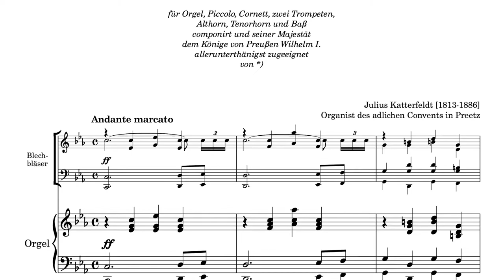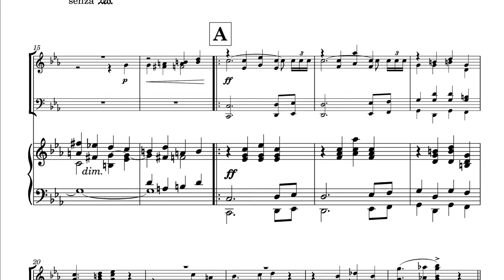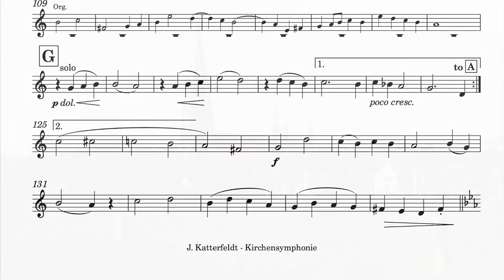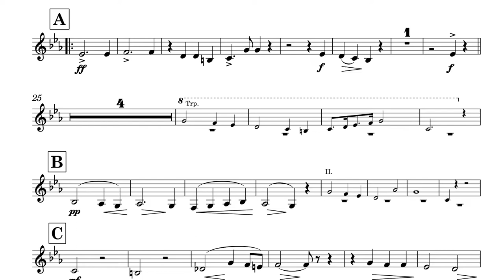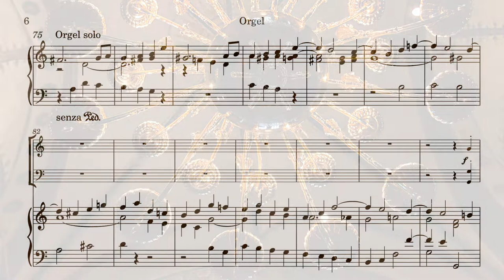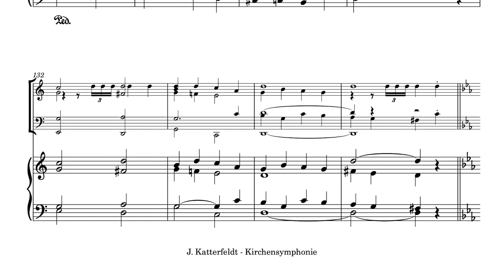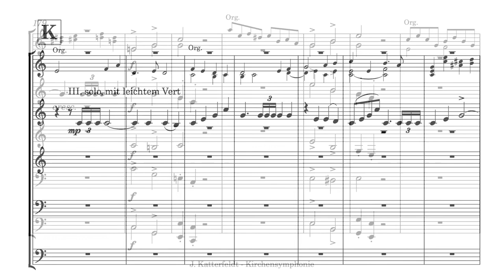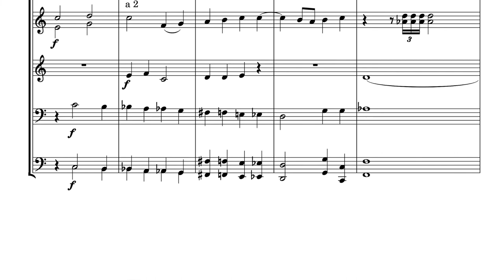Julius Katterfeldt - Kirchensymphonie, opus 18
Julius Katterfeldt was born in Wandsbek in 1813. Wandsbek was not yet part of Hamburg at that time. His father Johann Hinrich Katterfeldt was the organist at the famous Schnitger organ of Hamburg's main church St. Jakobi. He also gave his son first music lessons. Later he was a pupil of the famous Christian Heinrich Rinck in Darmstadt. Julius Katterfeldt was first organist at the church of St. Johannes in Eppendorf. In 1840, Katterfeldt was appointed by the Danish king to the post of cathedral organist in Schleswig. After the "Schleswig-Holstein uprising" (1848 to 1851) he had to give up his organist post at the cathedral. Friedrich von Reventlou (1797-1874) brought Katterfeldt to the monastery church in Preetz, where Renventlou was provost, because of the political quarrels over the county of Holstein. In Preetz he even had to take on sexton duties in addition to organ duties. After the war (Battle of Dybbøl/DK), Schleswig once again belonged to the Republic of Prussia. For this reason, the German Emperor had a new tower built for Schleswig Cathedral in 1864. It can be assumed that the church symphony by Julius Katterfeldt was composed for this purpose beforehand and was therefore later published by the renowned Berlin music publisher BOTE & BOCK. His Church Symphony Opus 18, for brassband and organ, is dedicated to the Prussian Emperor Wilhelm I. Katterfeldt’s Church Symphony is the first original symphonic work for the instrumentation organ and brass band. His son-in-law was the Schwerin cathedral organist George Hepworth (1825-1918). Through his contacts in England, some of J. Katterfeldt's organ works were published in the anthologies "Organist's Quarterly Journal" (editor, William Spark).